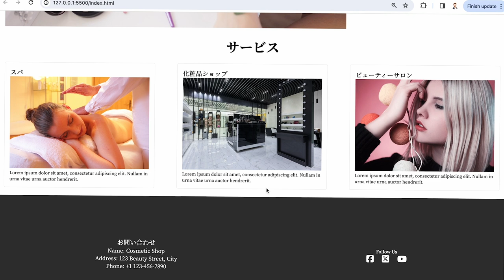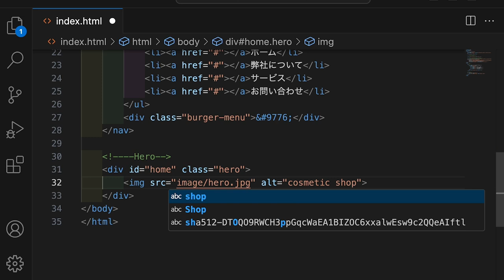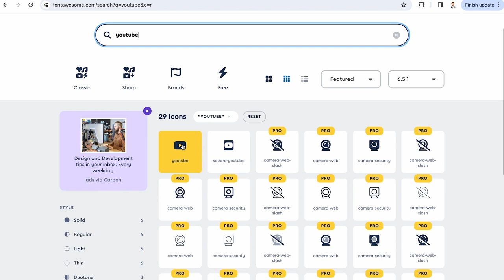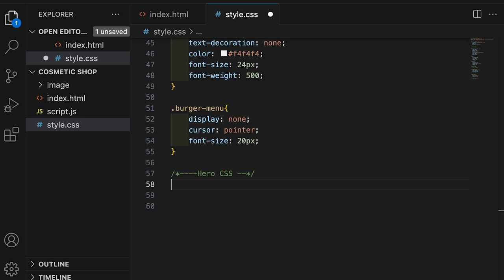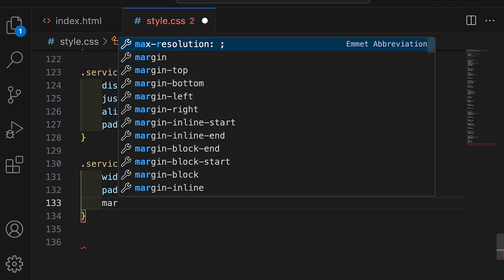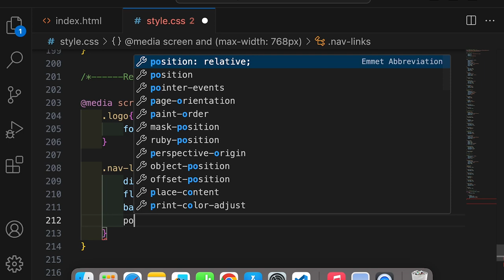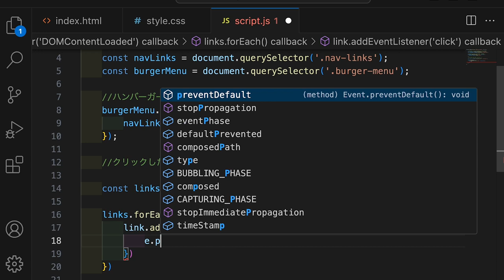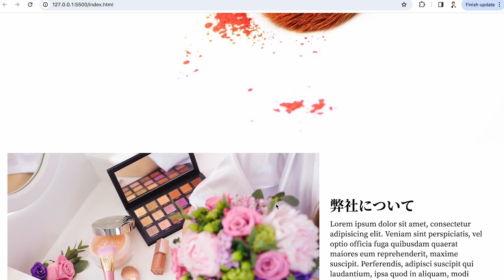Build a Website in 1 Hour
⌚️Timestamps
0:00 HTML
27:45 CSS
1:06:00 Javascript